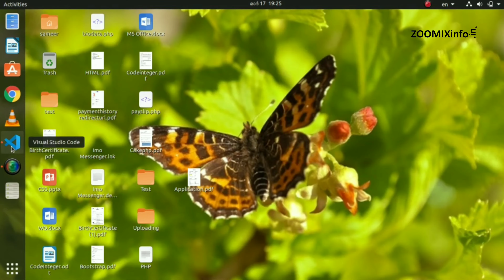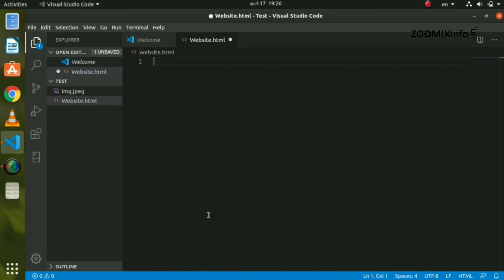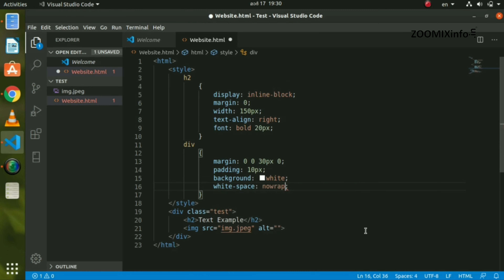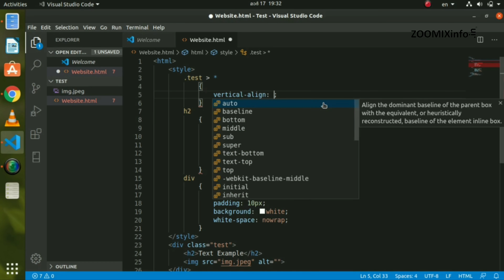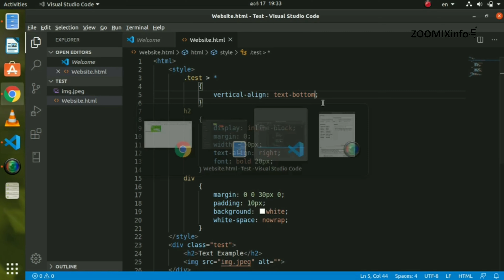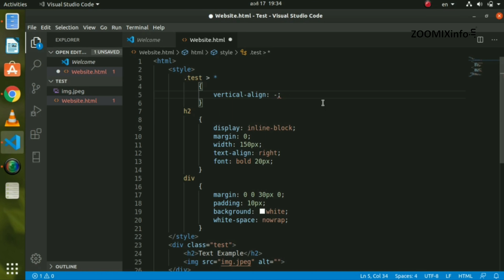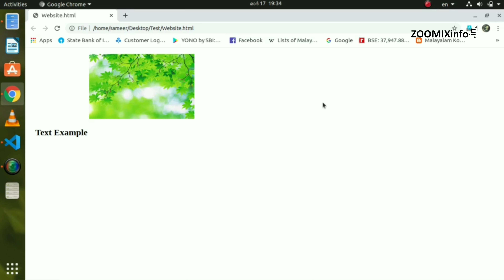How to use vertical alignment in css | CSS Malayalam Tutorials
എങ്ങനെ css vertical alignment ചെയ്യാം എന്ന് ഈ വീഡിയോ പറഞ്ഞുതരുന്നു